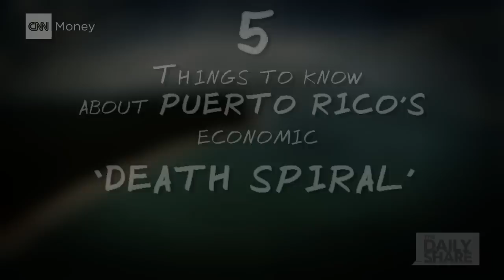5 things to know about Puerto Rico's debt crisis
Puerto Rico has a massive amount of debt and a tiny economy. Here's what you need to know.